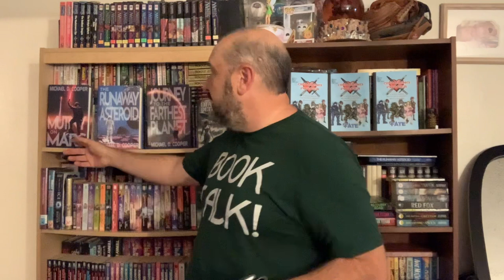Book Talk! Deadly Secret by TJ Logan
I like to read good books, and you should too!

Let's talk about it on Goodreads!

Rock some Book Talk! merch.